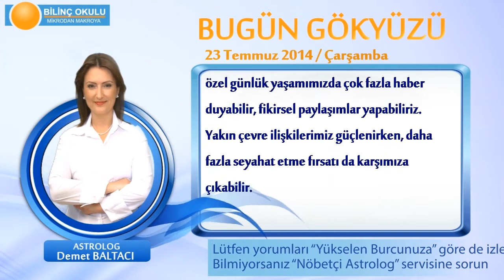KOÇ Burcu, GÜNLÜK Astroloji Yorumu,23 TEMMUZ 2014, Astrolog DEMET BALTACI Bilinç Okulu